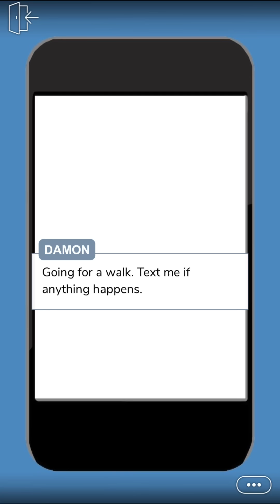Misunderstood Ep.8 (Episode Choose Your Story)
You're a well guarted 17 year old girl, but will one boy be able to tear down your walls?